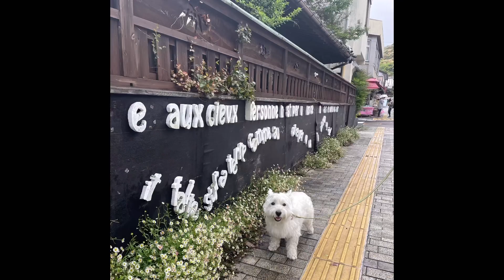有田陶器市へ